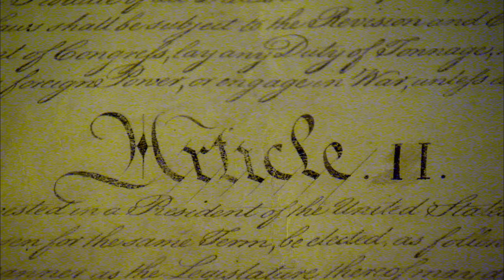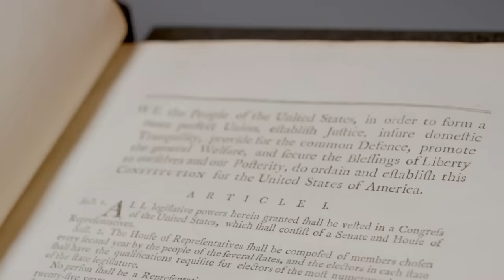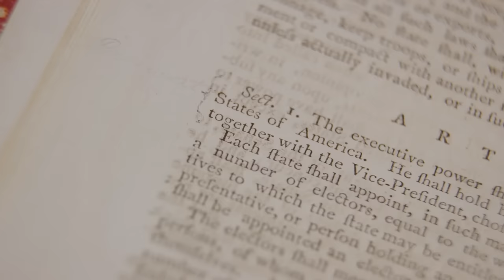Washington: The First President | Exclusive | History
In this digital exclusive from "Washington" learn how George Washington took the framework of the constitution and forged history as the first president of the United States of America.

Explore the depth of one of history’s most interesting men—Theodore Roosevelt. Watch the two-night event “Theodore Roosevelt” premiering Memorial Day at 8/7c.